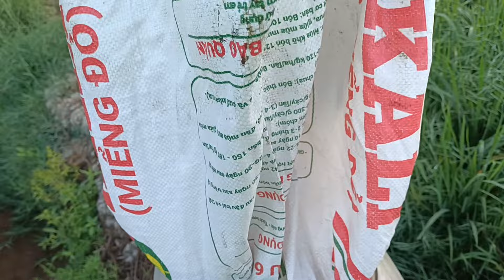Lúa giai đoạn 50 ngày, xạ phân 7kg, giúp lúa chỗ đồng lọt và điều bông